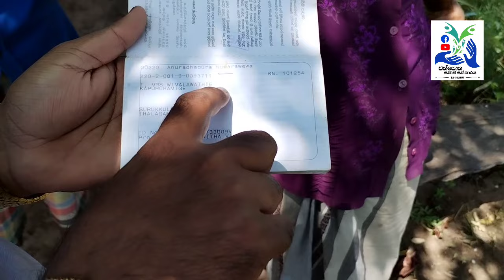අවුරුදු 77යි දවස් තුනක් වැලි ගොඩ දැම්මාම රුපියල් 3000ක් හම්බ වෙනවා | Elderly helpless couple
වයස අවුරුදු 77 සහ වසය  73 පමණ වයස වන මේ වයෝවෘද්ධ යුවල ජීවත්වීමට බොහෝ දුක් විදී. වසය 77 පමන වන මේ තාත්තා දින තුනක් වැලිගොඩ දැමීමෙන් ලැබෙන රුපියල් 3000/= පමන මුදලින් ජීවත්වෙන අතර . මේ වනවිට තමන්ගේ කුඹුර පැහී තිබුනත් එම අස්වැන්න කපාගැනීමටවත් නොහැකි තරමට අසරණ වී ඇත.  ඔවුන් වෙනුවෙන් ඔබටත් උපකාරයක් කලහැකිනම් එය අප්‍රමාණවූ පිනකි.

Talk to us if there is any little help you can do for the needy people living in the remote villages of our country.

Please help us to help the poorest of the
Poor in Sri Lanka .The need is so
High . We will show you where the help goes . Thank You

Whatsapp | imo | viber 👇 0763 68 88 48

 Our account number 👇

wathpotha samajasathkaraya
Bank of Ceylon
Anuradhapura city branch
 85551356